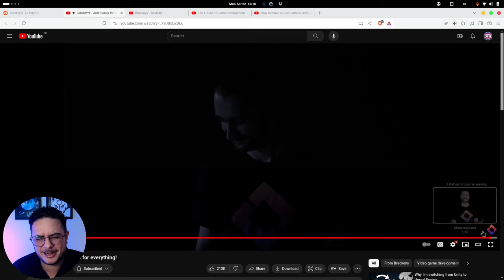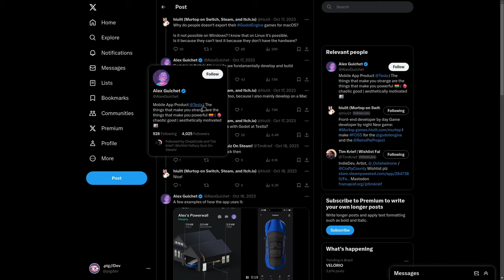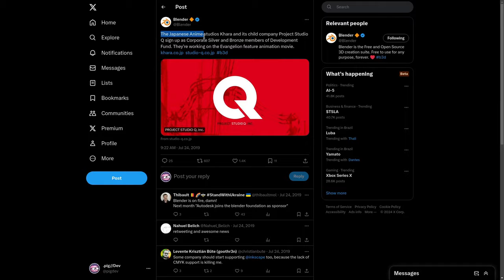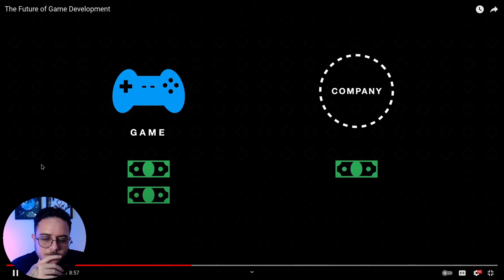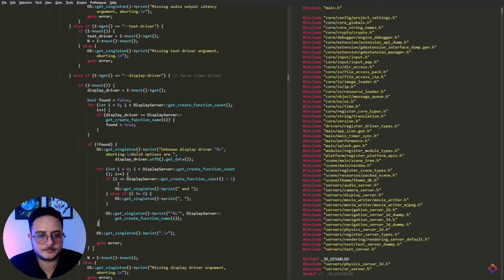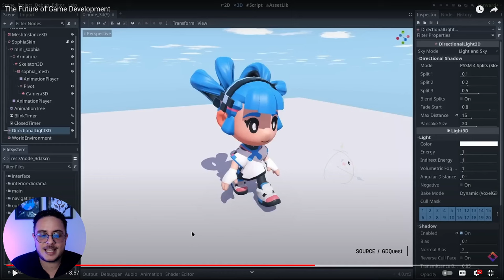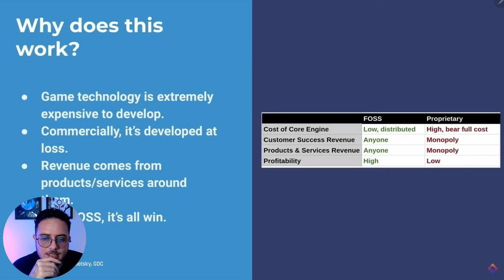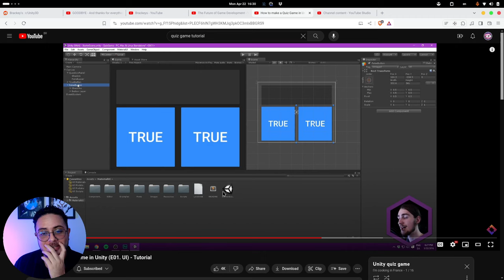Brackeys is Back and in Love with Open Source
The legendary channel @Brackeys is back and with good news, especially for us!

PS: the audio has some reverb/echo due to me being unware of how reaction videos should be recorded(with headphones). So I recommend you to not use headphones too.

Support!

Timestamps
0:00 - Intro
0:26 - A sad goodbye
1:08 - Brackeys about Unity's new pricing policies
1:38 - The comeback
2:35 - The current state of the game development industry
3:58 - Brackeys in love with Open Source
6:14 - Tesla uses Godot Engine
6:38 - About Intellectual Property
7:54 - Free and Open Source always made more sense
8:30 - Godot will be the Blender of game engines
9:28 - The important thing is Open Source
10:40 - Blender in anime industry
11:08 - FOSS
12:03 - Studios can contribute back
15:46 - FOSS business model
16:49 - Indie Game Development grows by spikes
19:45 - Open source game engines
21:48 - MBTI and why I went full for Godot Engine
24:30 - Brackeys about Godot Engine
26:18 - Game development is huge
26:53 - Why Open Source tools will win in the long run
28:37 - Go full with Godot
30:03 - Brackeys plans tutorials with Godot Engine
32:59 - Tutorials in Brazilian Portugues?
33:52 - Brackeys influenced my first tutorials
34:28 - Farewell